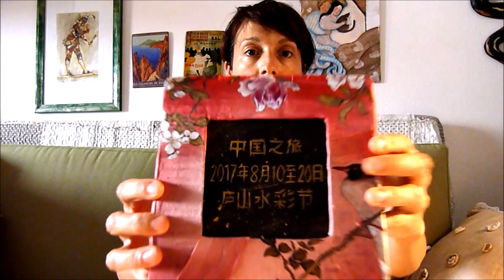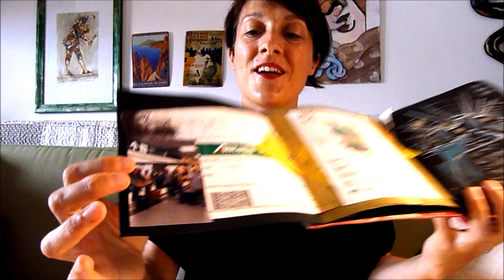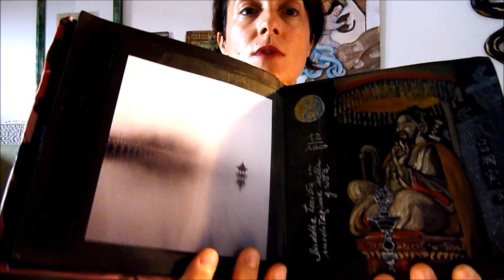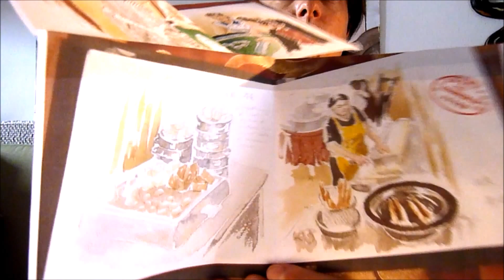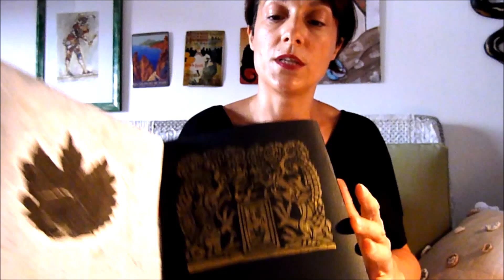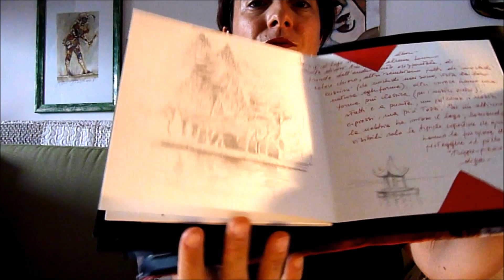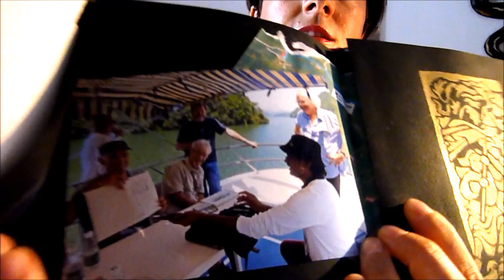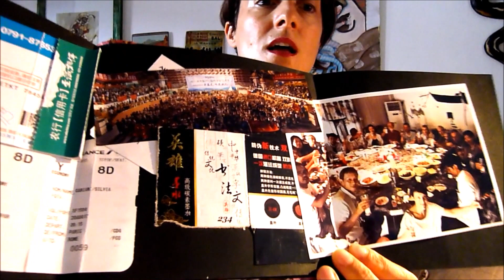Carnet de Voyage sulla Cina - Silvia Cariani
L'artista e architetto Silvia Cariani presenta il suo diario di viaggio realizzato in occasione della sua partecipazione al Mount Lu Watercolour Paintings Art Festival 2017 organizzato dalla HOAA House Of Art and Artist, in collaborazione con Fabriano in Acquarello.